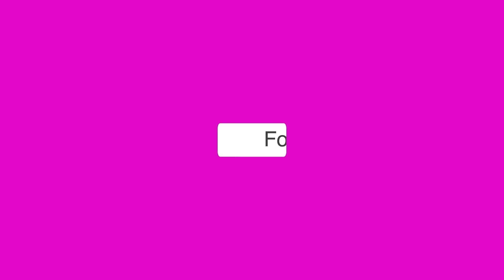Nora Fatehi ने डीपनेक टॉप में दिखाई कातिल अदाएं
नोरा फतेही ( Nora Fatehi) अपनी फिटनेस से फैंस को इम्प्रेस करती रहती हैं। हाल ही में डांसर को मुंबई एयरपोर्ट पर स्पॉट किया गया । इस दौरान वे व्हाइट डीपनेक टॉप, पेंट और जैकेट में नज़र आई । नोरा ने अपने लुक को व्हाइट स्नीकर्स से कंपलीट किया था ।